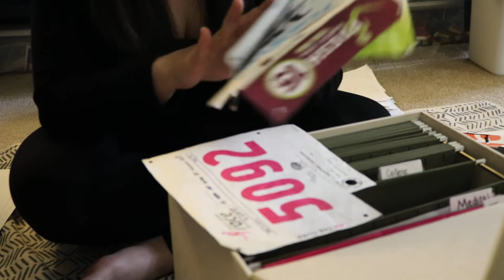ASMR Sorting and Filing Papers-Silent to Whisper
Sounds of scrummaging through papers and filing them
7:15 Whispering begins and continues throughout rest of video